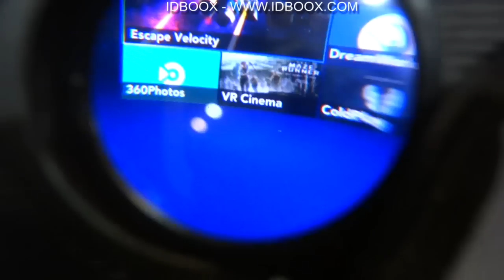Samsung Gear VR test du casque de réalité virtuelle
Lire l'article sur IDBOOX : Samsung a décidé de se lancer sur le marché de la réalité virtuelle avec le casque Gear VR. Nous avons eu l’occasion de le tester...